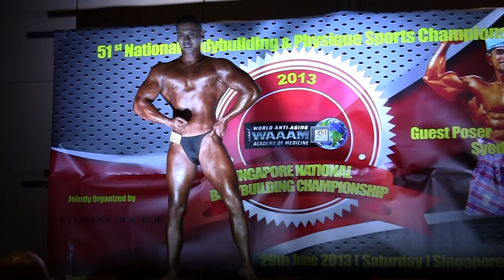SBBF Nationals 2013 - Mohd Ashari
Mohd Ashari
SBBF Nationals 2013
Middle Weight (Below 85kg) - 5th

29 June 2013 (Saturday) 12pm
Singapore EXPO Foyer One